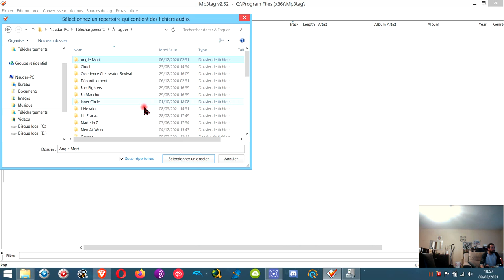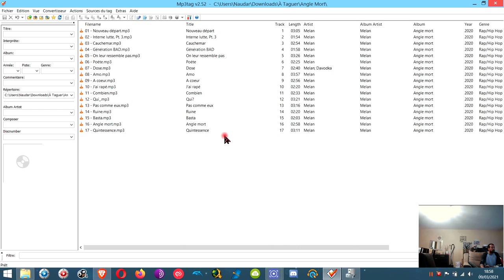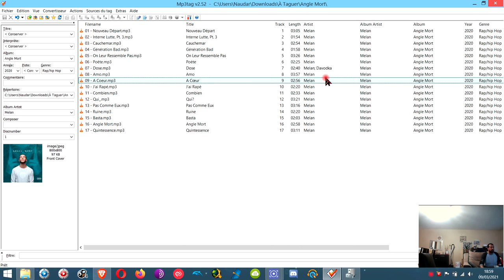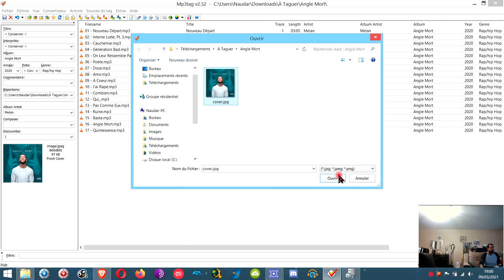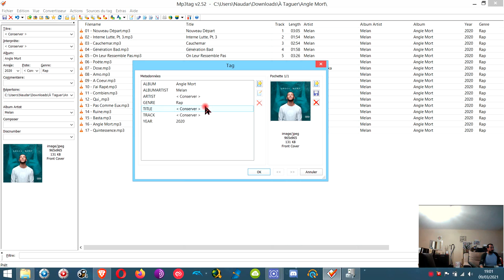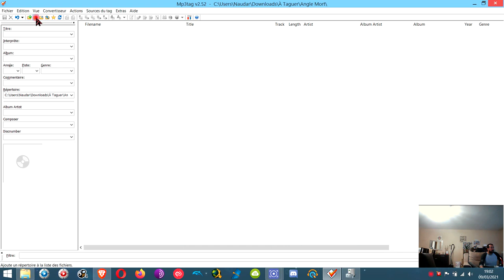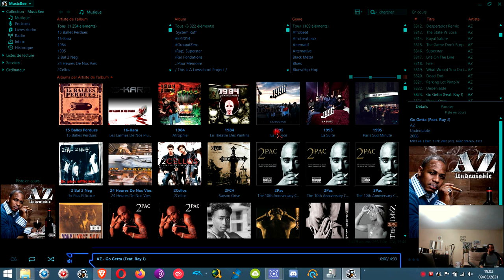TUTO MP3Tag (Avec Explications)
Nouvelle vidéo explicative sur le tag des albums musicaux.

Mp3tag est un logiciel permettant d'éditer les métadonnées des fichiers audio. Il met à disposition une interface ergonomique pour mener à bien ce genre de traitement. Mp3tag donne à son utilisateur la possibilité de modifier les informations sur les fichiers musicaux dans son disque dur. Il pourra changer le nom de l'artiste, le titre, l'album ou encore l'année de sortie.